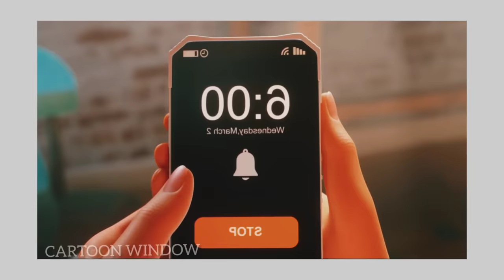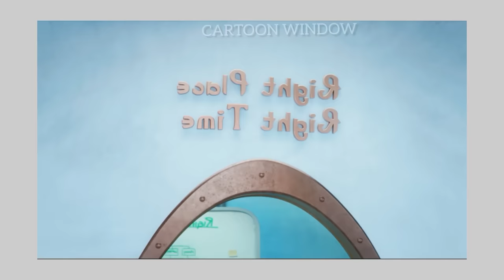When World's Unlucky Girl Become Super Lucky @purplediaryhindi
The story of Sam Greenfield, the unluckiest person in the world. Suddenly finding herself in the never-before-seen Land of Luck, she must unite with the magical creatures there to turn her luck around.
This video is about self awareness, self development, moral value, life , money and work-life.

Director: Peggy Holmes

Screenplay: Kiel Murray, Jonathan Aibel, Glenn Berger

Languages: English, Spanish

Animation Hollywood movie 2022 dubbed in hindi
Hollywood animated movie in hindi,
English animated movie explained in hindi,
Cartoon videos for kids,
Cartoon movies for kids,
Cartoons movie for kids hindi,
English movie dubbed in hindi,
English Hollywood movie explained in hindi,
Latest animated movies in Hindi,
Hindi Cartoon for kids,
Cartoon window,
Hollywood movies for kids,
Kids cartoon movies,
Family animated movies,
Top animated movies in hindi dubbed,
Hindi dubbed animation movies,
Hindi Cartoon, cartoon film for children,
Full movie scenes,
Movie trailers
Movie clips Hindi dubbed,
Latest movies hindi dubbed 2022,
2022 hindi dubbed movie,
Cartoon movie dubbed hindi,

cartoon movies disney dull movie
Kids movies for kids full movie
Movies for kids full movie disney
animation movies in hindi 2021
Animation movies in hindi 2022
cartoon hindi movie 2021 Hollywood
Cartoon hindi movie 2022 holywood
Cartoon movies 2021
Cartoon movies 2022
cartoon window
hindi cartoon movies disney full movie
Hollywood animation movie in hindi
Hollywood cartoon movie in hindi
Hollywood cartoon movie in hindi 2021
Hollywood cartoon movie in hindi 2022
Kids movies in hindi
Movies explained in hindi animated
New animation movies in hindi 2021
New animation movies in hindi 2022

Sound from YouTube Library and Pixabay

Team -
Cartoon window